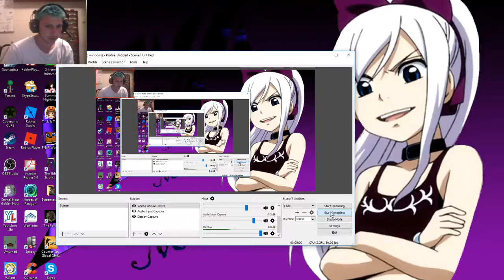HEROES OF PARAGON| MORTAR|#8